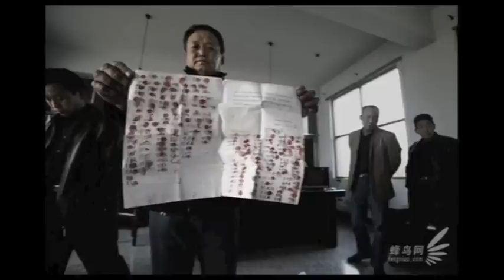Raising awareness to the pollution in China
The horrific effects the pollution in China is causing. Please help raise awareness.